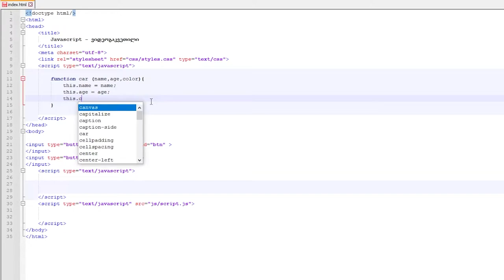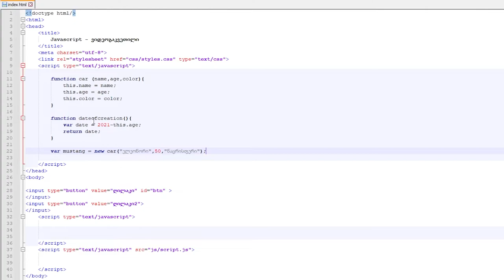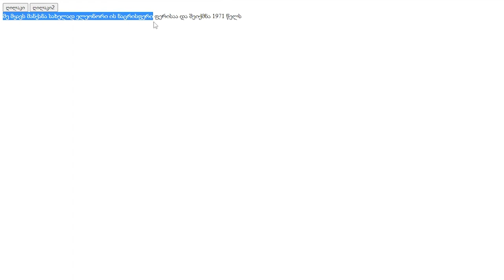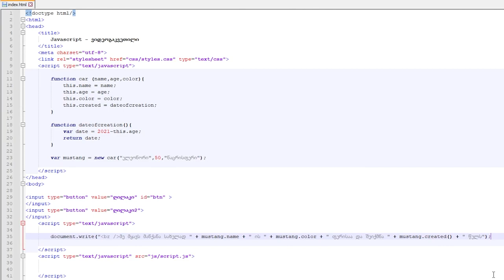JavaScript ვიდეოგაკვეთილი ნაწილი #20 - Object-ის შექმნის გზები და Object-ის ფუნცქციები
ამ ვიდეოში ავხსნით ობჯექთის შექმნის იოლ გზას და ასევე იმასაც როგორ შევქმნათ ფუნქცია საკუტარი ობჯექთისთვის..